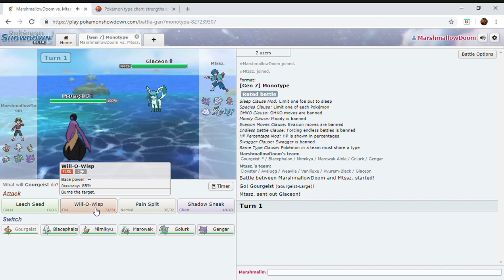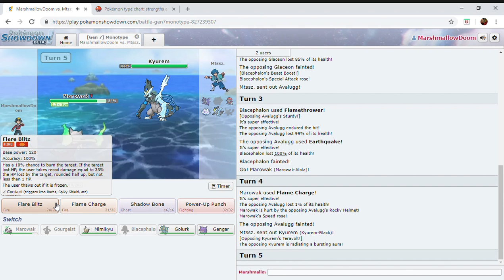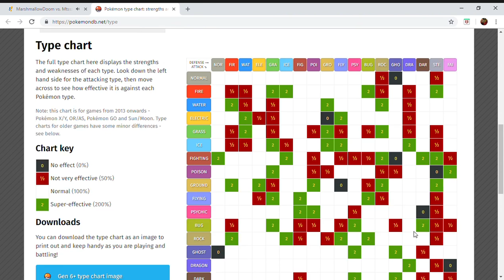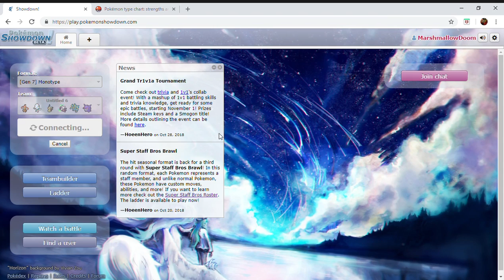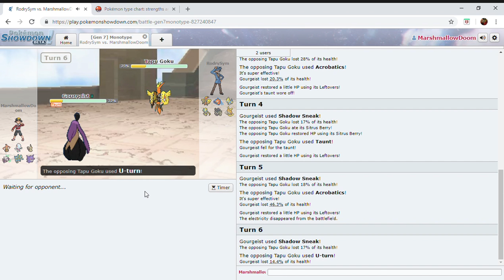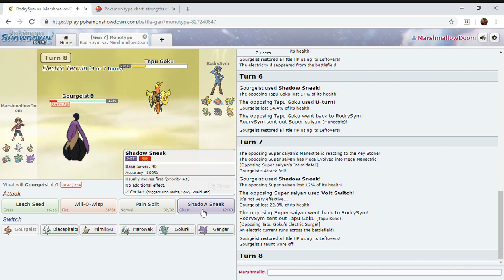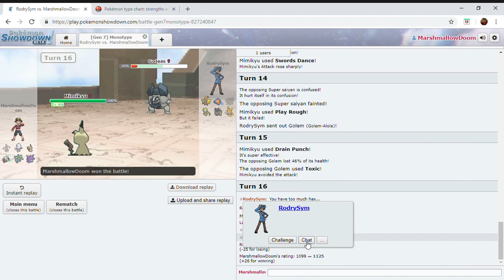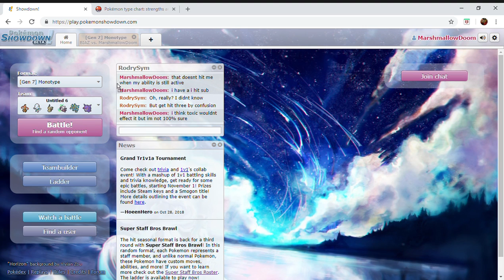Pokemon Showdown Spoopy Monotype: Free Wins (the first match didn't happen)